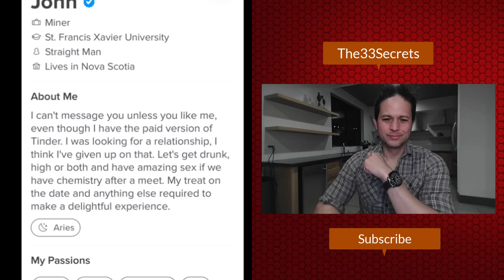40yr Old Women RE-ENTER DATING MARKET & Can't Believe NOBODY WILL MARRY Them Anymore